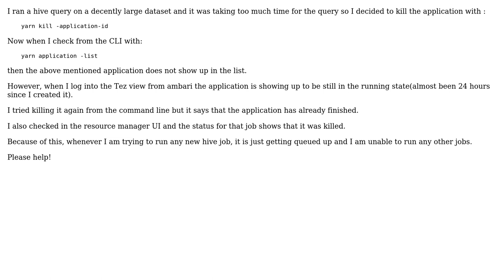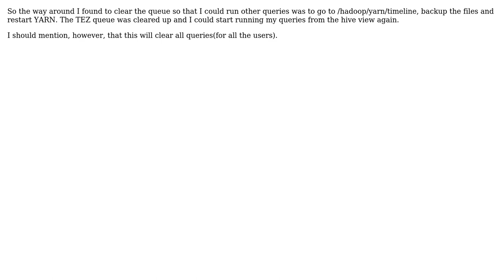hive application shows running even after killing from command line (2 Solutions!!)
hive application shows running even after killing from command line

With thanks & praise to God, and with thanks to the many people who have made this project possible! | Content (except music & images) licensed under CC BY-SA | Music | Images & others | With thanks to user poodah nray user Jonathan and the Stack Exchange Network Trademarks are property of their respective owners. You are responsible for your own actions.